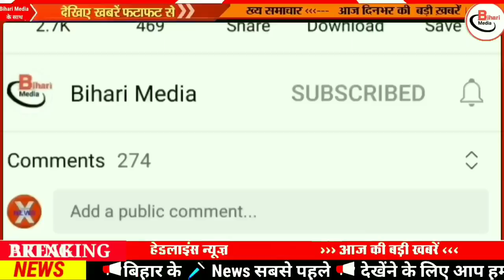Today 10 July bihar news|bihar news,bihar ka news|Gaya news,bhagalpur news|biharinews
9 July bihar news
9 July ka news
bihar news
9 July news
9 July
9 July bihar news
BIHAR NEWS
Bihar
Bihar News
Bihar News today
Bihar tak

Bihar Araria News
Araria News
Bihar Arwal News
Arwal News
Bihar Aurangabad News
Aurangabad News
Bihar Banka News
Banka News
Bihar Begusarai News
Begusarai News
Bihar Bhagalpur News
Bhagalpur News
Bihar Bhojpur News
Bhojpur News
Bihar Buxar News
Buxar News
Bihar Darbhanga News
Darbhanga News
Gaya News
Bihar Gopalganj New
Gopalganj News
Bihar Jumui News
Jumui News
Bihar Jahanabad News
Jahanabad News
Bihar Khagaria News
Khagaria News
Bihar Kishanganj News
Kishanganj News
Bihar Kaimur News
Kaimur News
Bihar Katihar News
Katihar News
Bihar Lakhisarai News
Lakhisarai News
Bihar Madhubani News
Madhubani News
Bihar Munger News
Munger News
Bihar Madhepura News
Madhepura News
Bihar Muzaffarpur News
Muzaffarpur News
Bihar Nalanda News
Nalanda News
Bihar Nawada News
Nawada News
Bihar Patna News
Patna News
Bihar Purnia News
Purnia News
Bihar Rohtas News
Rohtas News
Bihar Saharsa News
Saharsa News
Bihar Samastipur News
Samastipur News
Bihar Sheohar News
Sheohar News
Bihar Sheikhpura News
Sheikhpura News
Bihar Saran News
Saran News
Bihar Sitamarhi News
Sitamarhi News
Bihar Supaul News
Supaul News
Bihar Siwan News
Siwan News
Bihar Vaishali News
Vaishali News